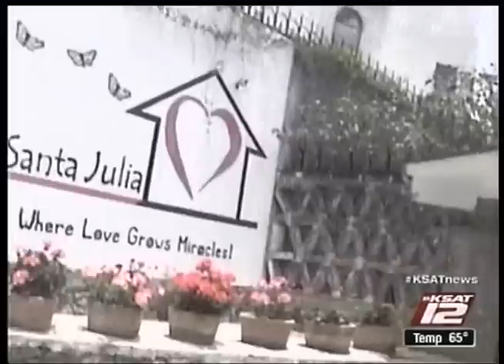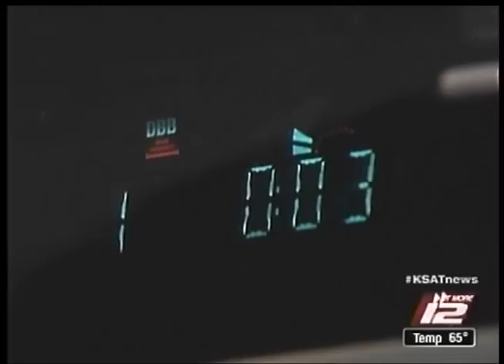KSAT 12 with Cece Box and Santa Julia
Video aired in November, 2012, features San Antonio singer/songwriter Cece Box and her efforts on behalf of Casa Hogar Santa Julia, an orphanage for girls in San Miguel de Allende, Mexico.